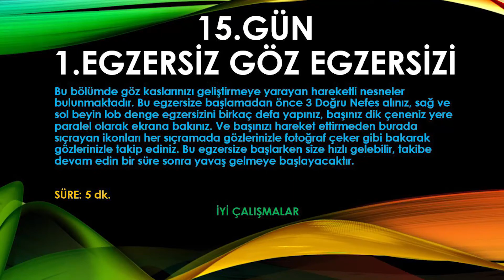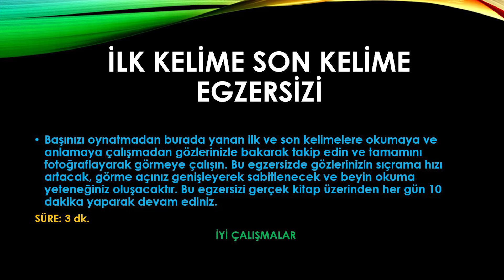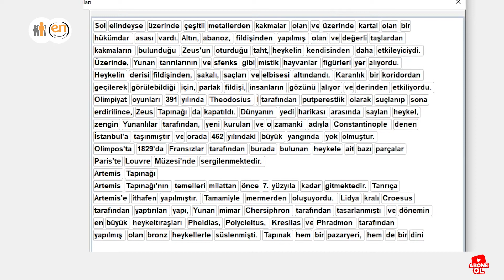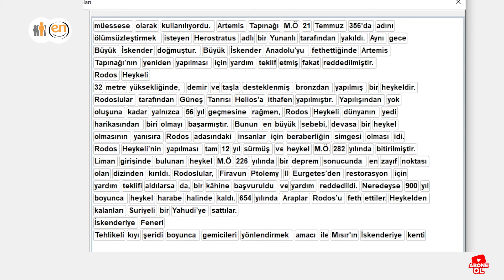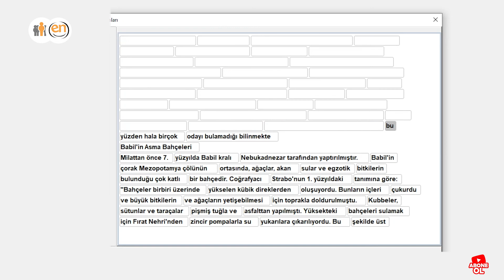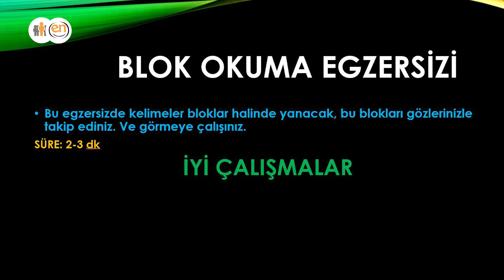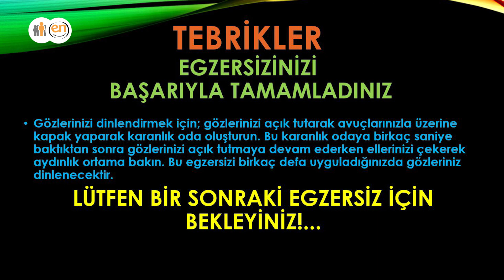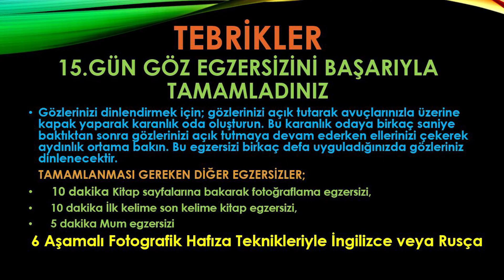Seçil TÜRKMEN ile Mutlu Beyin -Mutlu İnsan Serüveni - HIZLI OKUMA EGZERSİZLERİ 15.GÜN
Akademimiz olarak; siz değerli katılımcılarımıza 7 yıldır vermiş olduğumuz,  Anlayarak Hızlı Oku – Hızlı Algıla – Fotografik Hafıza Teknikleri ile Odaklan ( %100 Konsantrasyon ) – Verimli Ders Çalış – Sınav Teknikleri ile Başarılı Ol – Hızlı Paragraf Oku ve BAŞAR! eğitimlerimizle yüzlerce kişi başardı sen de başara bilirsin.

Ve ayrıca Türkiye'de ilk defa ezber bozduk ve standartların en üstüne çıkarak,  6 AŞAMALI FOTOGRAFİK HAFIZA TEKNİKLERİ İLE İNGİLİZCE ve RUSÇA dillerinde yüksek başarı elde ettik. Ve çok yakında ALMANCA dili ile başarımızı taçlandıracağız.

Son dönemde hepimizin bildiği üzere korona virüs sebebiyle EVDE KAL TÜRKİYEM ama BİLGİYLE KAL felsefemiz ile  bu dönemi kendimizi geliştirerek kendimize yatırım yaparak bilgiyle güçleneceğiz. Hazırlık başarının anahtarıdır ve hayat hazırlıksız olanları ödüllendirmek için çaba sarf etmez.

Bunun için sizlere iki tavsiyemiz olacak,
Biliyorsunuz ki hayatımız sınavlarla dolu ve büyük bir gelişim yarışındayız. Başarılı olmanın yegane anahtarı ise öğrenmek ve kendinizi olabildiğince geliştirmek. Fakat bunun için öncelikli olarak hızlı öğrenme metotlarını öğrenmeliyiz.

EVDE KAL TÜRKİYE süreci içinde kurucumuz Seçil Türkmen’in hazırladığı;
''Seçil TÜRKMEN ile Mutlu Beyin -Mutlu İnsan Serüveni (Hızlı Oku, Hızlı Algıla, Odaklan ve Başar) eğitimini hediye ediyoruz.

Ve bir dil bir insan, iki dil iki insan felsefesi ile yola çıktığımız öğrenmeyi engelleyen tüm metodları yıktık. Ve Seçilenler Dil Dünyası olarak den 6 AŞAMALI Fotografik Hafıza Teknikleri ile İngilizce ve Rusça eğitimlerimizi beş binden fazla katılımcımız kullanmaktadır. Yeni bir dili ultra düzeyde öğrenme konforuyla başardı.

Şimdi sıra sizde; günde sadece 40 dakikanızı ayırarak 6 AŞAMALI Fotografik Hafıza Teknikleriyle, streslenmeden İngilizce veya Rusça öğrenmek isterseniz adresimizden HEMEN DENE tıklayarak hemen ÜCRETSİZ deneyebilirsiniz.

Bize ulaşmak için aşağıdaki adreslerimizi ziyaret edebilirsiniz. Bu süreçte daima yanınızdayız.

detaylı Bilgi için: 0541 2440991